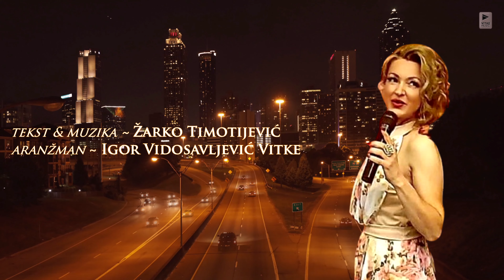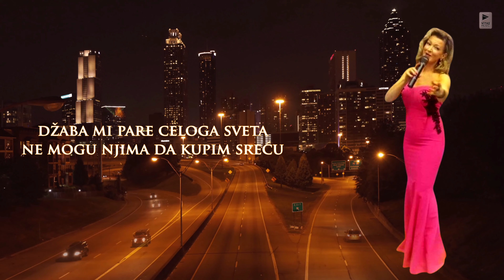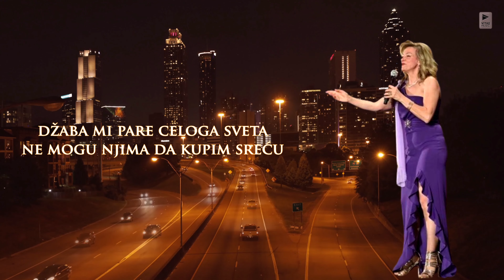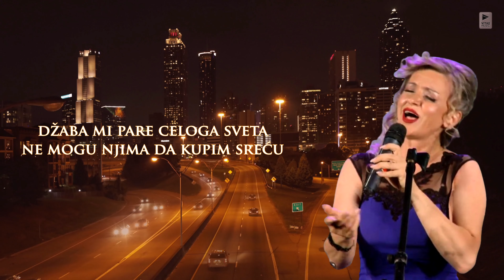Slavica Mrvos - Svetla tudjine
muzika: Zarko Timotijevic
tekst:     Zarko Timotijevic
arr.:        Igor Vidosavljevic Vitke
gitara:    Stefan Milosevic
back vokali: Mensura Barjaktarevic
mix:       Igor Vidosavljevic Vitke
video:    Vitke Music

Label & copyright: @vitkemusic